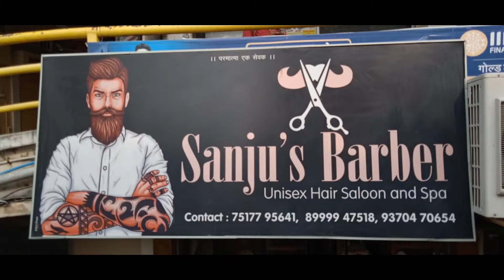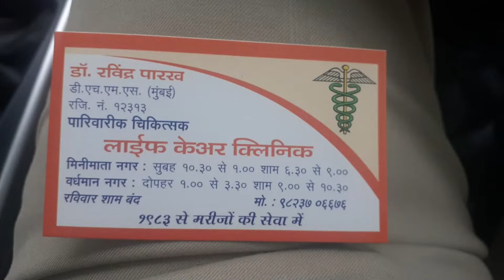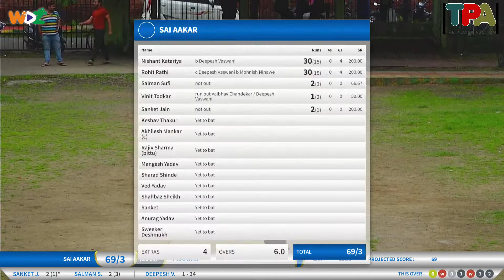ECPL - SAI AAKAR vs PRATIK XI || WDZ